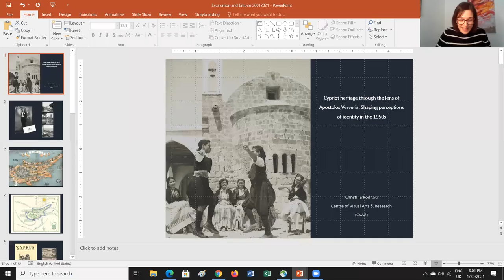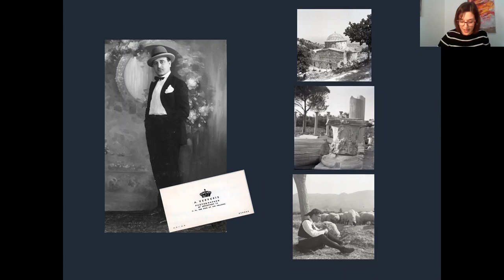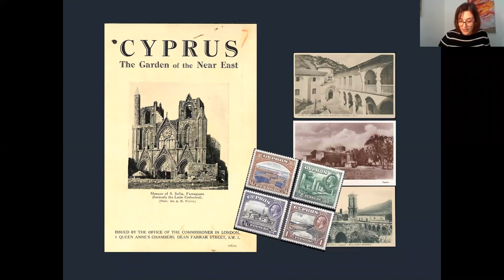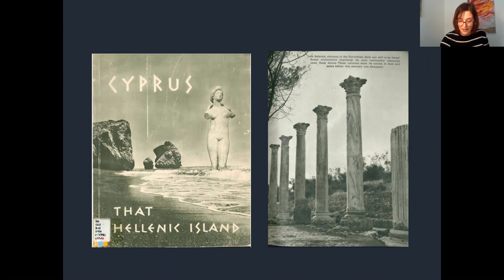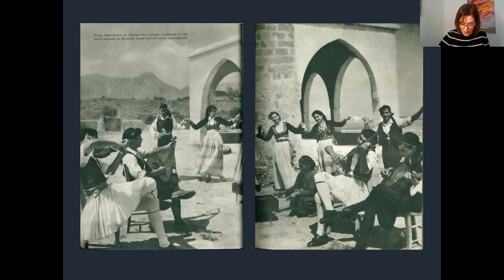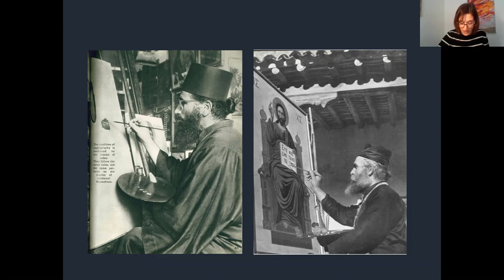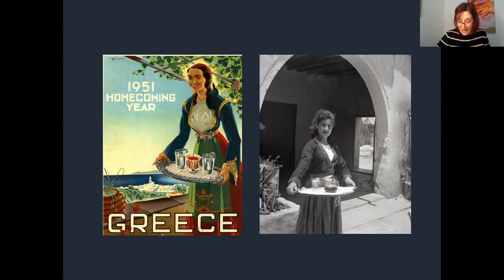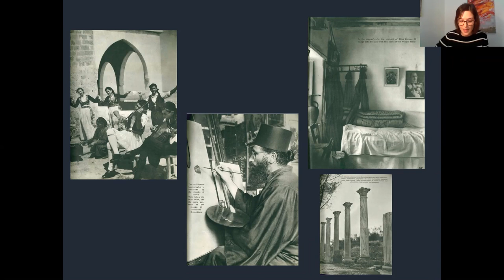Christina Roditou lecture: CAARI & British Museum conference 29-30 Jan 2021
Cypriot heritage through the lens of
 Apostolos Ververis: shaping perceptions of identity in the 1950s.

From the 'Empire and Excavation: Critical Perspectives on archaeology in British-period Cyprus, 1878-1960' conference.